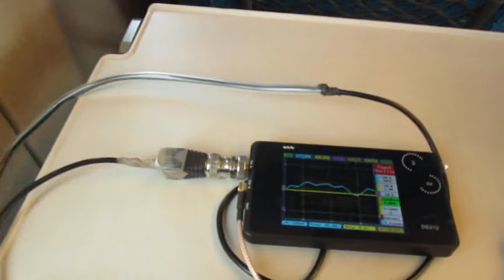超音波を利用した新幹線の振動計測実験 ultrasonic-labo